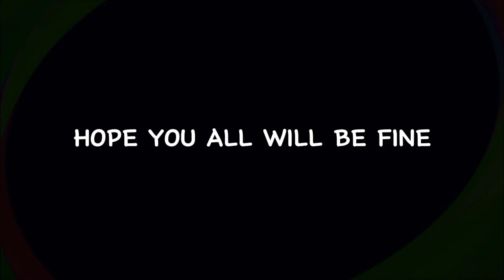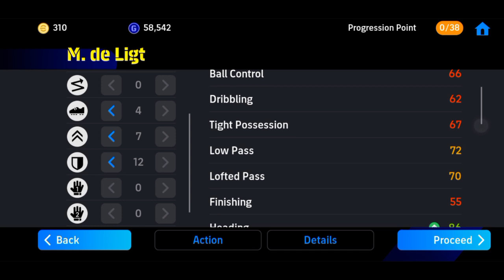How To Train M. De Ligt Max Rated 99 In eFootball 2024 Mobile | New Card Max Level Training Tutorial